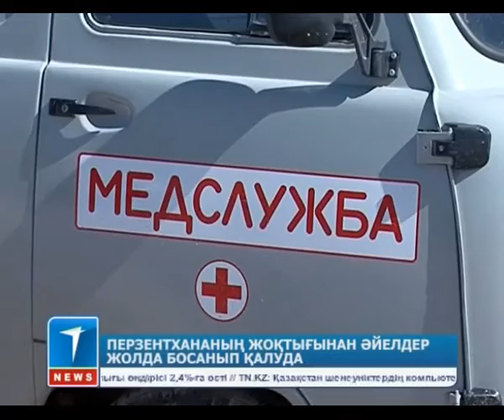Эксклюзив: Перзентхананың жоқтығынан әйелдер жолда босанып қалуда